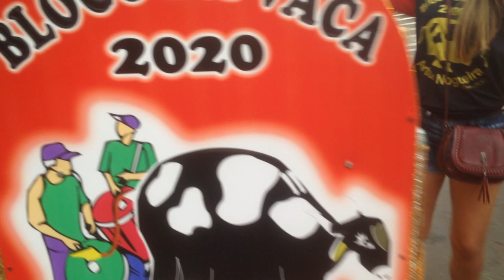BLOCO DA VACA 2020 - P1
ARTUR NOGUEIRA , ter;a-feira 250220
CARNARTUR 2020
NO MEIO DO BLOCO